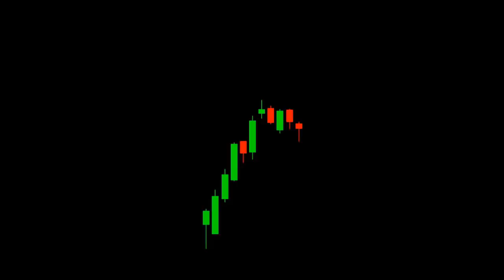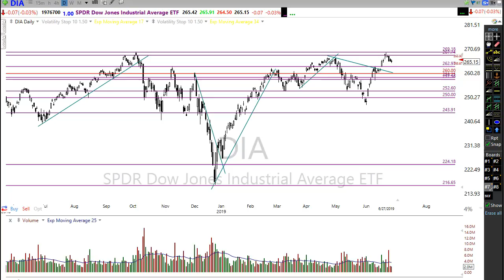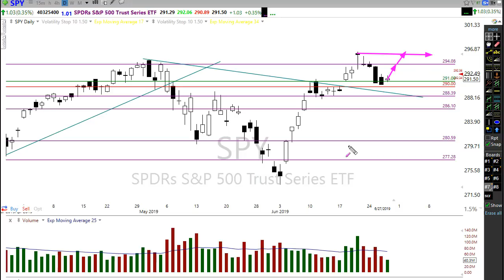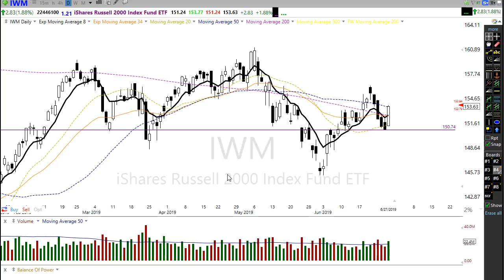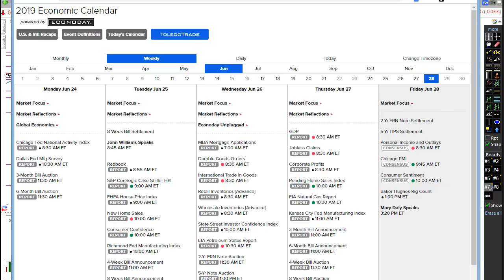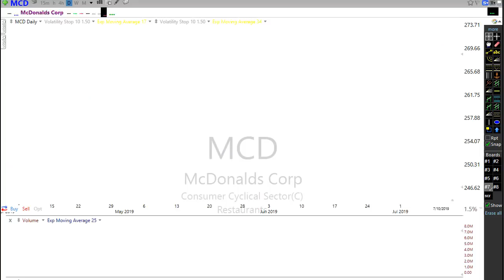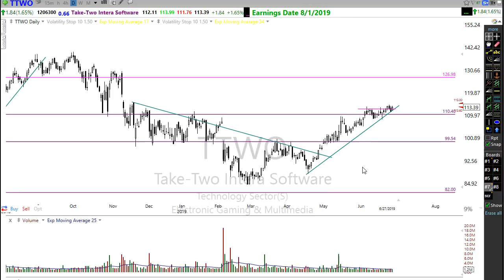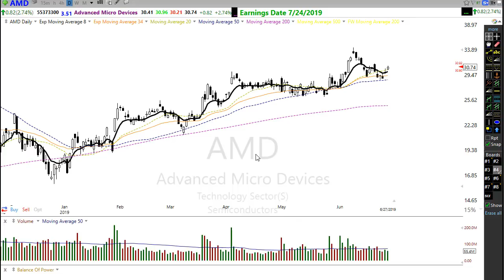Morning Market Prep | Stock & Options Trading